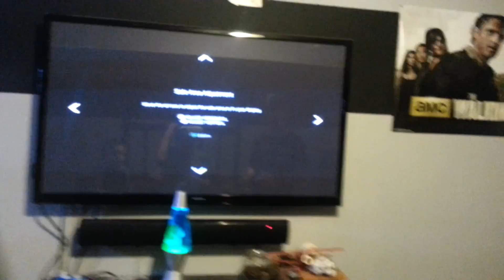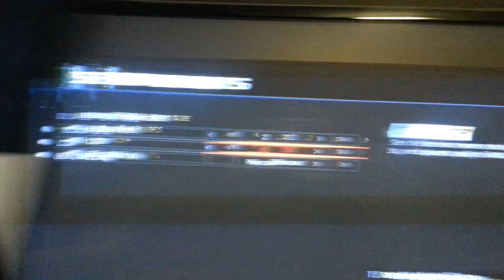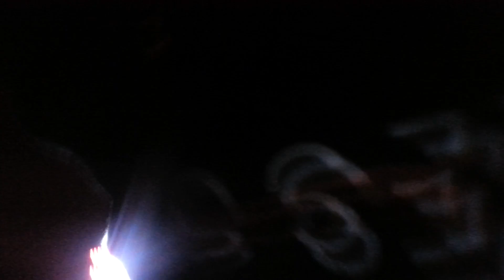Black ops 3 (part 1)